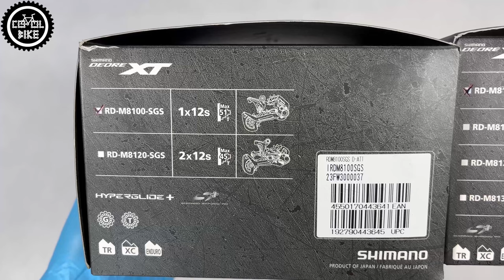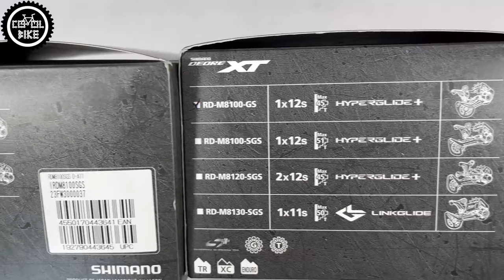SHIMANO XT RD-M8100 SGS CZY GS // RÓŻNICE MIĘDZY ŚREDNIM A DŁUGIM WÓZKIEM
Zapraszam na porównanie przerzutek Shimano XT RD-M8100 SGS(długi wózek) i GS(średni).

0:00  Wstęp
0:13 Wózek GS vs SGS
0:24 TEST
0:51 Zaleta wózka GS
1:20 Waga
1:34 Inne opcje
1:52 Wygląd